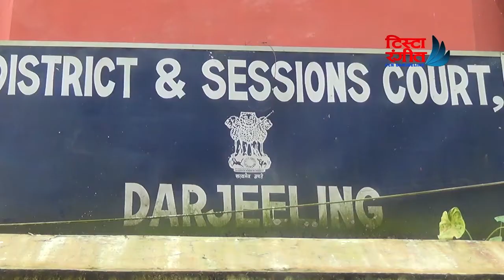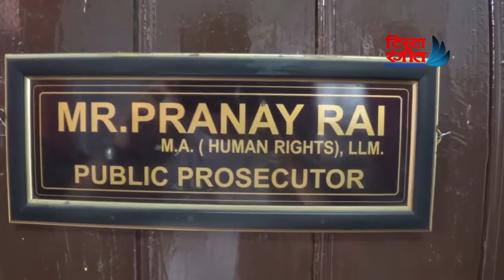TOP NEWS REPORT 19/09/2018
TEESTA RANGIT CHANNEL